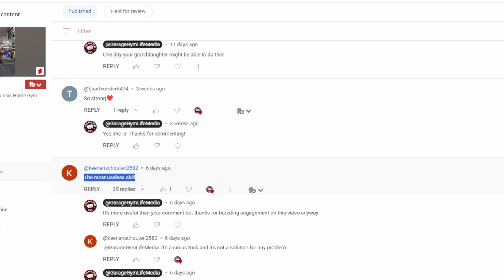He Kept Trolling My Channel So Here's What I Did | Zoom Call With A Troll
He kept trolling my channel so here's what I did! Zoom call with a troll who commented REPEATEDLY on this video I posted a few days ago

Time Stamps
00:00 Intro
01:17 What Started All Of The Trouble
02:15 We Don't Agree On Anything
30:45 Closing Remarks